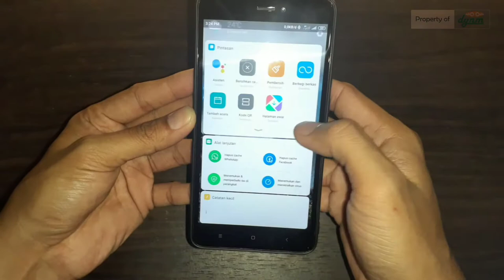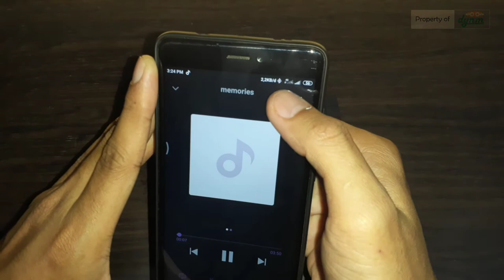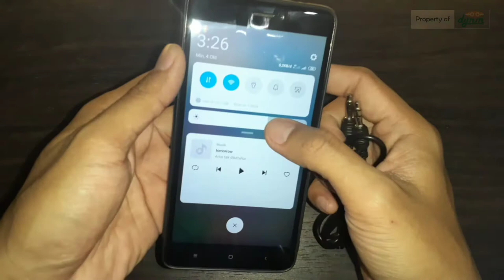Adapter Bluetooth 5.0 Receiver Transmiter Audio Imars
Thanks sudah mampir, ini alat kecil bagus wajib kalian punya.
Harganya murah banget, baterinya juga awet